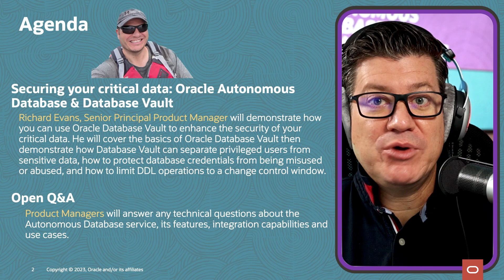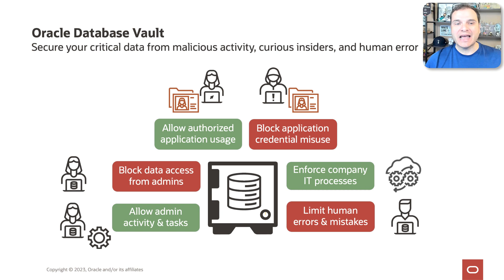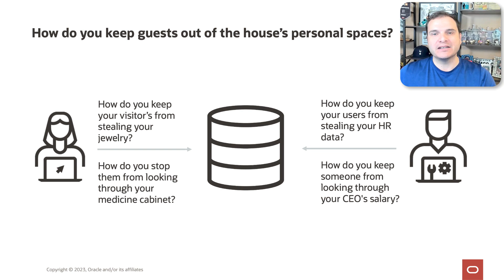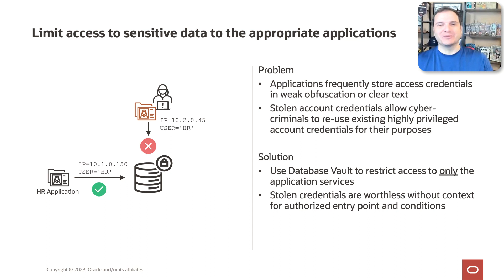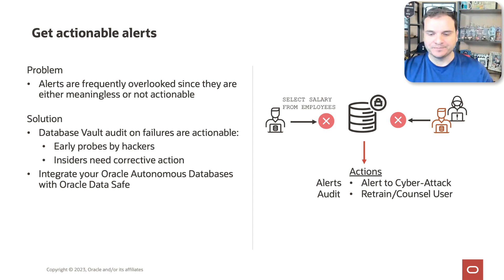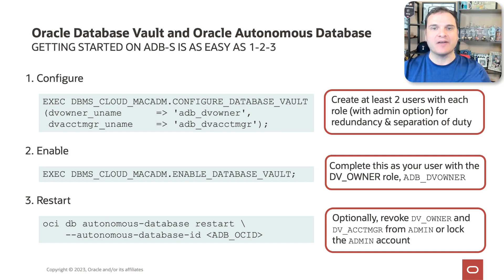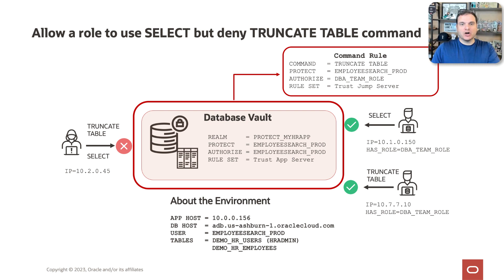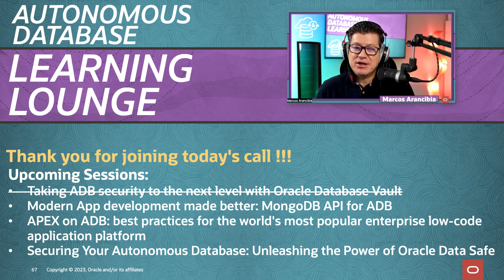Securing your critical data: Oracle Autonomous Database & Database Vault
In this Autonomous Database Learning Lounge session, the Autonomous Database and Database Security PM teams introduced the Oracle Database Vault concepts, and explained all about protecting sensitive data using it with Autonomous Database
Outline
Autonomous Database Learning Lounge series presents: Securing your critical data: Oracle Autonomous Database & Database Vault
- Richard Evans, Senior Principal Product Manager demonstrated how you can use Oracle Database Vault to enhance the security of your critical data. He covered the basics of Oracle Database Vault then demonstrated how Database Vault can separate privileged users from sensitive data, how to protect database credentials from being misused or abused, and how to limit DDL operations to a change control window.
Video highlights:
00:40 Agenda
01:40 Important links on Autonomous Database
02:10 Securing your Critical Data
03:28 Database Estate Migration to Autonomous Database
03:34 Oracle Database Vault
04:15 What Oracle is Database Vault?
09:11 Apply Oracle Database Vault controls to your sensitive data
13:31 Analogy to home security to help understand DB Vault's capabilities
16:39 Oracle Database Vault use-cases
21:15 Prevent misuse of privileged user or application credentials
21:57 Protecting application data with Oracle Database Vault
24:55 Limit access to sensitive data to the appropriate applications
28:03 Problem: Malicious users disable or accidental modifications
28:51 Example of preventing the drop table command
29:42 Problem: Changes during business hours
30:46 Enforce separation of duties
31:59 Get actionable alerts
33:12 DB Vault and Autonomous Database: a defense multiplier
35:47 Getting Started on Autonomous Database Serverless in 3 steps
41:23 An Oracle LiveLabs example
46:40 View Database Vault activity in Oracle Data Safe
47:26 Identifying attempted violations of the realm
48:28 Oracle Database Vault protecting application credentials
49:41 Allow a role to use SELECT but deny TRUNCATE TABLE command
50:51 Wrap-up
52:32 AskTOM - Database Security Office Hours
53:11 Next steps to learn more about Oracle Database Vault
53:56 Get hands-on with Oracle Database security
54:35 Q&A
56:01 Important links on Autonomous Database
56:17 Final thoughts